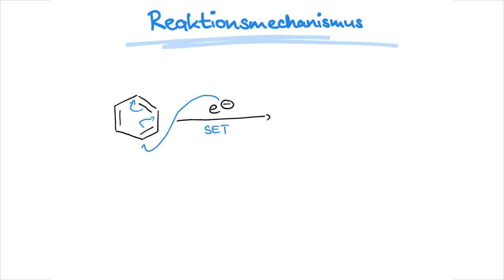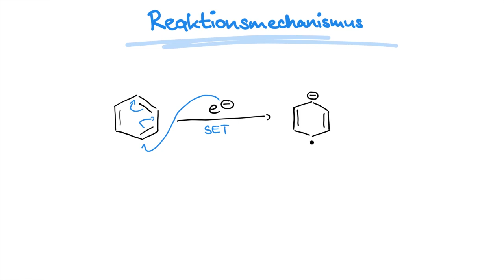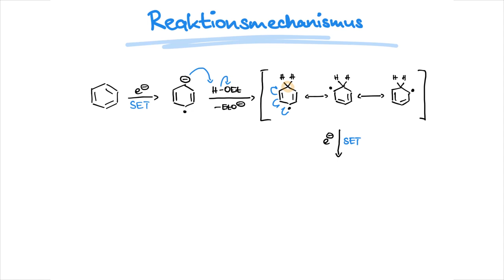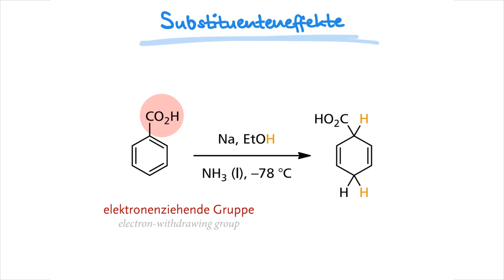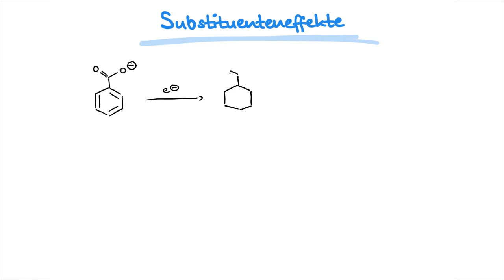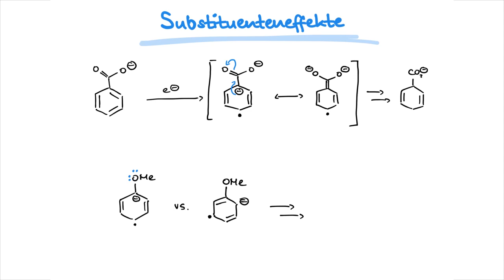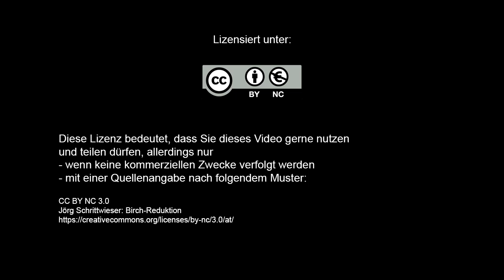Mechanism Of The Week: Birch-Reduktion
Podcast-Serie über Reaktionsmechanismen aus der organischen Chemie von Dr. Jörg Schrittwieser.